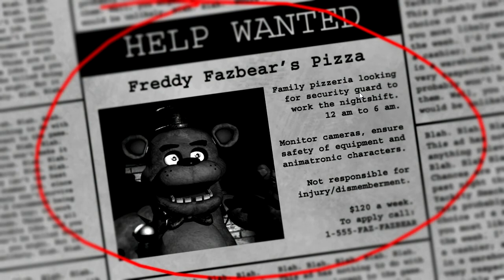Five nights at freddy's 1 ▌Wait why are u golden!?!?!?!▌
What is that golden thing, oh , oh hell no...